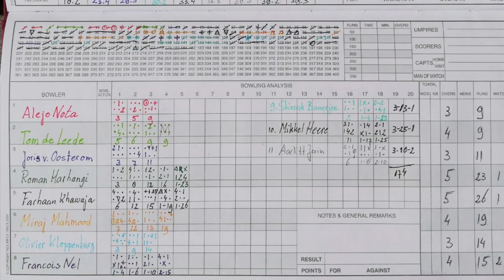North Essex U13 - Netherlands U12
Bradwell tour, July 2019